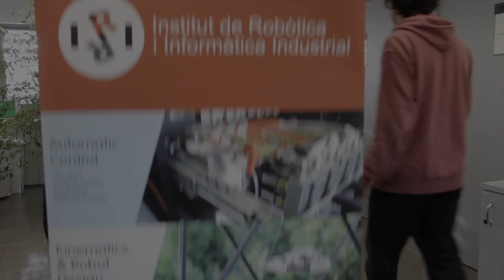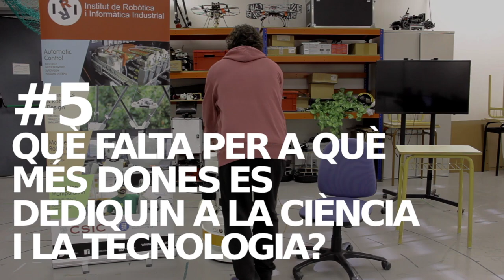Robòtica i automàtica: Cosa de dones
Video elaborat per la Comissión d'Igualtat de l'IRI amb motiu del Dia Internacional  de la Dona i la Nena en la Ciència (11 de febrer)

Video elaborado por la Comisión de Igualdad del IRI con motivo del Día Internacional de la Mujer y la Niña en la Ciencia (11 de febrero)

Video produced by the IRI Equality Commission on the occasion of the International Day of Women and Girls in Science (February 11th)